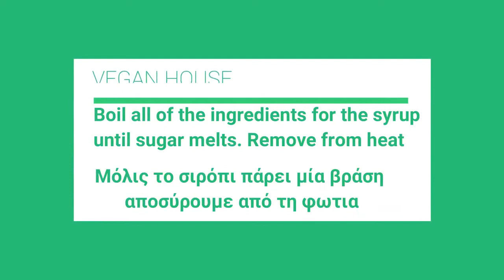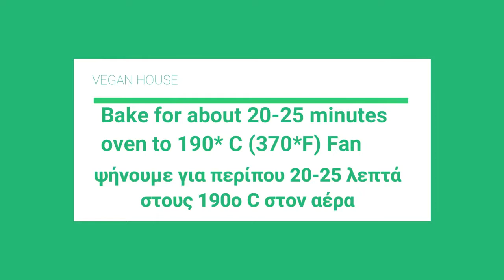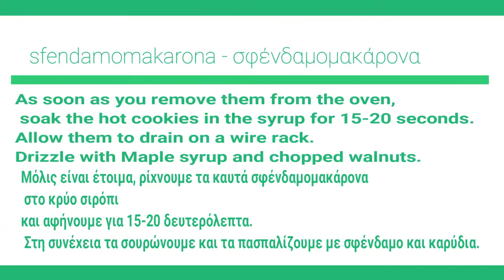φτιάξετε τα πιό νόστιμα μελομακάρονα με επικάλυψη σοκολάτας!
Φτιάξτε τα καλύτερα μελομακάρονα φέτος, με αυτή την εύκολη συνταγή από το

Fill your heart with hopes of tomorrows and your mind with memories of yesterday.
 Wish you a happy Christmas!

Greek Christmas chocolates - Maple syrup Cookies- sfendamomakarona - σοκολατένια σφένδαμομακάρονα

500 g water
800 g Brown sugar
150 g Maple syrup
3 stick(s) cinnamon
3 cloves
1 orange, cut in half

260 g chocolate couverture, finely chopped
200 g heavy vegan cream
50 grams of vegan  butter
1 teaspoon(s) vanilla extract
50 g icing sugar

1st mixture

400 g orange juice
400 g seed oil
180 g olive oil
50 g icing sugar
1/2 teaspoon(s) cloves
2-3 teaspoon(s) cinnamon
1/4 teaspoon(s) nutmeg
1 teaspoon(s) baking soda
zest, of 2 oranges
2nd mixture

1 kilo all-purpose flour
200 g semolina, fine

To serve

Maple syrup
walnuts

500 γρ. νερό
800 γρ. καστανή ζαχαρη
150 γρ. Σιρόπι σφένδαμου
3 στικ κανέλα
3 γαρίφαλα
1 πορτοκάλι, κομμένο στη μέση

Για τη γκανάζ

260 γρ. κουβερτούρα , ψιλοκομμένη
200 γρ. κρέμα γάλακτος vegan
50 γραμμαρια βουτυρο vegan
1 κ.γ. εκχύλισμα βανίλιας
50 γρ. ζάχαρη άχνη

Μείγμα 1

400 γρ. χυμό πορτοκαλιού
400 γρ. σπορέλαιο
180 γρ. ελαιόλαδο
50 γρ. ζάχαρη άχνη
1/2 κ.γ. γαρίφαλο
2-3 κ.γ. κανέλα
1/4 κ.γ. μοσχοκάρυδο
1 κ.γ. σόδα μαγειρική

Μείγμα 2

1 κιλό αλεύρι γ.ο.χ.
200 γρ. σιμιγδάλι, ψιλό

Σιρόπι σφένδαμου
καρύδια